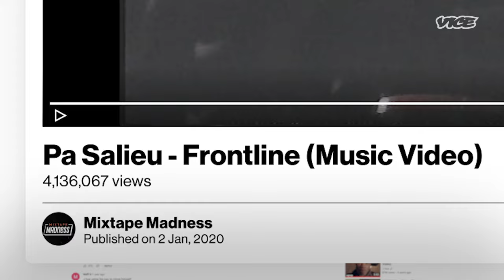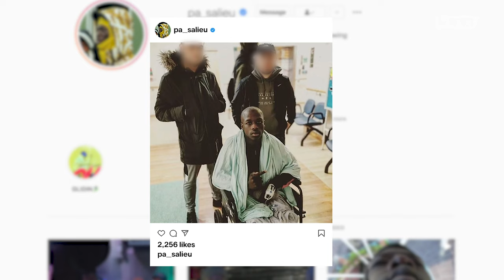Being Shot in the Head Can’t Stop Pa Salieu | Noisey Raps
British Gambian artist Pa Salieu first emerged on the scene when he released his debut single ‘Frontline’ in January 2020. The song quickly went viral and became the most played track of 2020 on BBC 1Xtra. Then, in February, only two months into his new found fame, Pa was shot in the head in Coventry City Centre, luckily he survived despite having to remove 19 pieces of bullet from his skull.

Pa hasn’t let the ordeal stop him. He’s released a debut mixtape to huge critical acclaim, and collaborated with unusual but exciting choices like FKA Twigs, Mahalia, Slowthai and Yusseff Dayes.

NOISEY meets Pa to talk about growing up in Coventry and what the future holds for one of the UK’s most exciting artists.